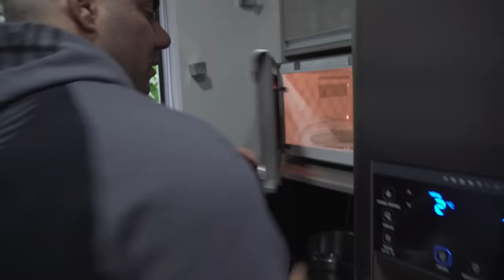CAFÉ DA MANHÃ DO RAFAEL BRANDÃO | PRINCIPAL REFEIÇÃO?